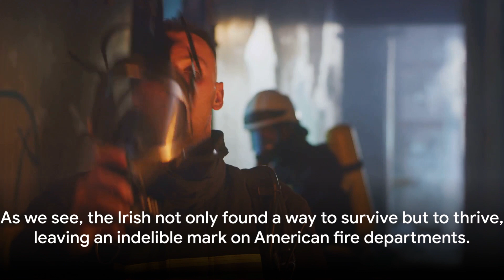Emerald Flames: The Irish and the Fire Department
In this captivating episode of "Emerald Flames: The Irish and the Fire Departments," we embark on a remarkable journey to uncover the profound Irish influence on fire departments worldwide. Join us as we delve deep into the rich history, heroic stories, and timeless traditions that have shaped the brave men and women who serve as "Guardians of the Green." Prepare to be enthralled as we explore the fascinating tales of Irish immigrants who played a pivotal role in establishing fire departments across continents. Through captivating interviews with firefighting experts, historians, and descendants of these courageous individuals, we shed light on the lasting impact of Irish culture, values, and camaraderie within the fire service. From the early volunteer brigades of 19th century New York City to the legendary "Fighting Irish" firefighters who fearlessly tackled raging infernos, this documentary uncovers the resilient spirit and unwavering dedication synonymous with the Irish firefighting legacy. Discover how their unwavering commitment to public safety and selflessness continues to inspire future generations of firefighters. "Guardians of the Green: Exploring the Irish Influence on Fire Departments" not only pays homage to the historical contributions of Irish firefighters but also celebrates their shared heritage and enduring pride. This visually stunning exploration showcases captivating archival footage, heartwarming personal stories, and iconic fire-fighting moments that will leave you in awe. Join us on this once-in-a-lifetime journey to gain a profound understanding of the Irish connection that has shaped fire departments around the world. From the iconic green shamrocks adorning fire helmets to the indomitable spirit that drives these everyday heroes, this documentary promises an unforgettable experience that will ignite your heart and inspire admiration for the invaluable Irish contribution to fire safety